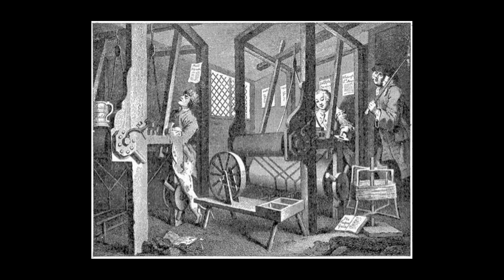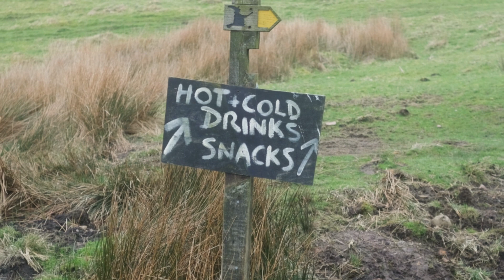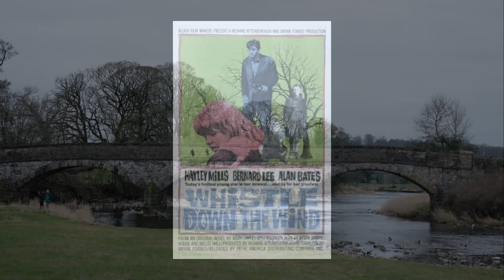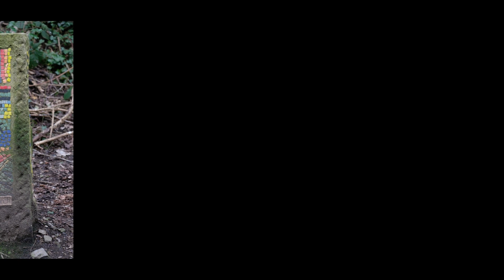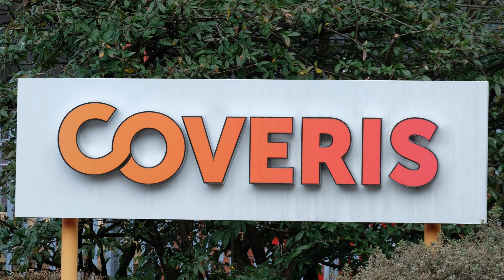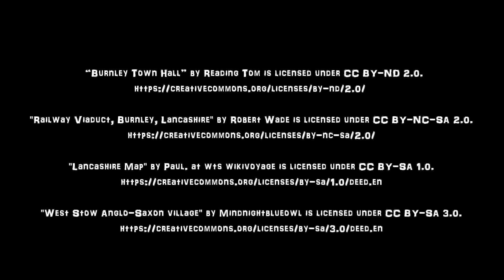Trip to Burnley, Lancashire, in early March 2023.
In this video I visit Burnley, in Lancashire, north west England, with the Northampton Ramblers. We also visit Pendle Hill, Barley, Clitheroe, Gisburn, Wycoller, and Worsthorne. Plenty of sheep, and a cement works chimney!